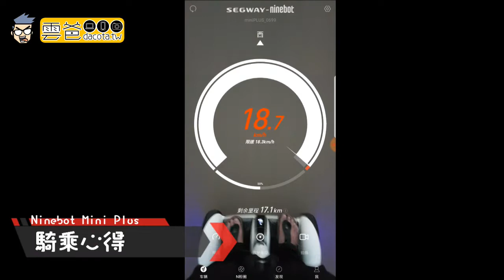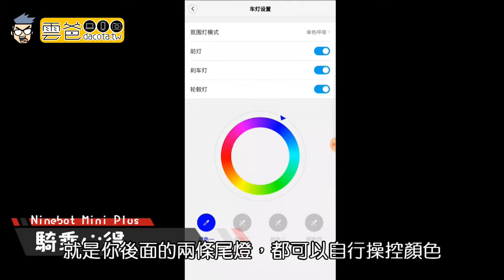Segway miniPLUS 騎乘心得